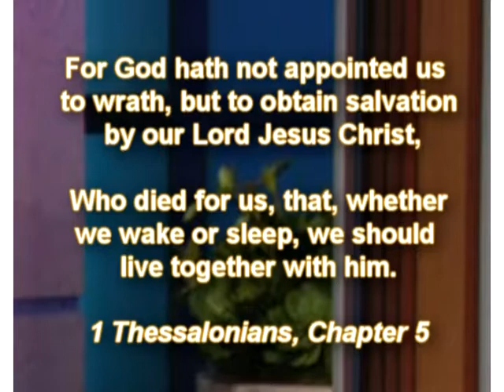Reeses Pieces… Or Something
Watch and see the pattern between the candy, aliens, ET and Barack Obama.  This is a remix done in 2012 but uploaded to YouTube in 2017, as it is more relevant today than it was then.

Fallen angels might say:  "Take me to your leader."  The world will point to Barack Obama.  The faithful will keep the Lord Jesus Christ as their leader.

Prepare yourself for a great deception.  How to prepare?  Believe on the Lord Jesus Christ, love God, and love your neighbor as yourself.